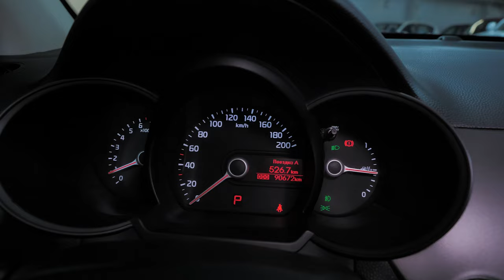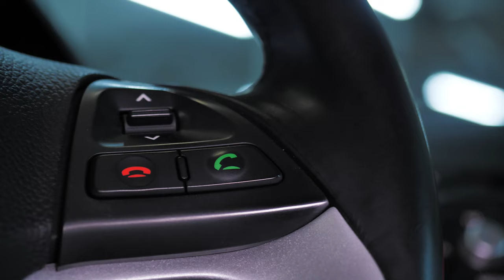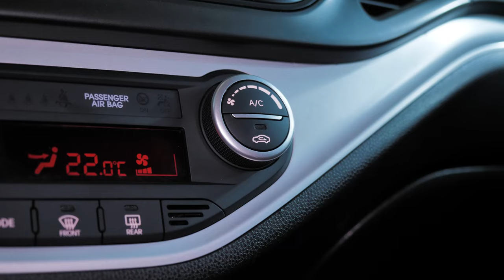Маленькие машины и надежность. Стоит ли брать Киа Пиканто? | Всесторонний обзор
Друзья, всем привет! Восточнее урала в сегменте компактных автомобилей бал правят праворульные японцы, такие как Тойота Витц, Хонда Фит, и прочие выходнцы из Японии - которые пользуются устойчивым спросом в первую очередь за свою доказанную временем высокую надежность. Однако и среди леворульных авто есть те, кто сочетает компактные размеры и при этом стесняется лишний раз залезть в ваш кошелёк. Сегодня речь о таком варианте. Думаете какую малолитражку выбрать - смотрите обзор.

★ Продажа Авто
★ Покупка Авто